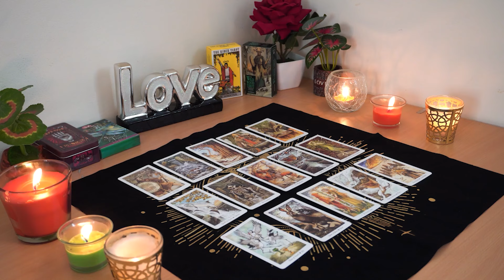ARIES💘 Out of Nowhere, They Come in With BIG Changes. Aries Tarot Love Reading